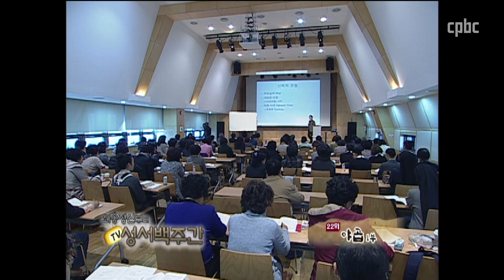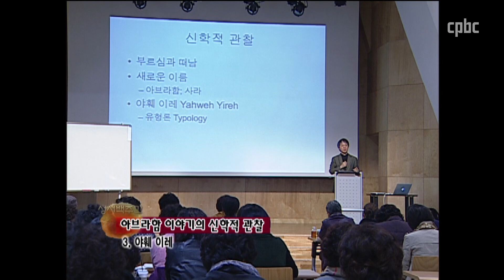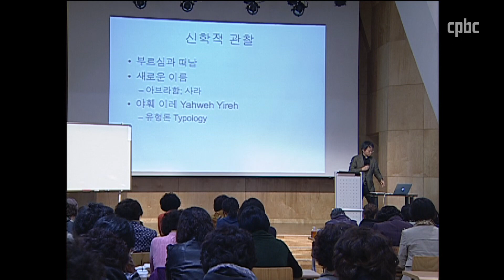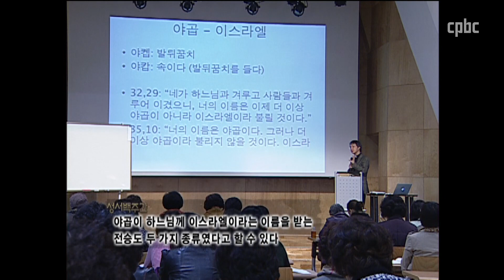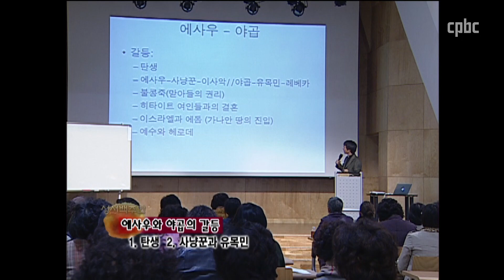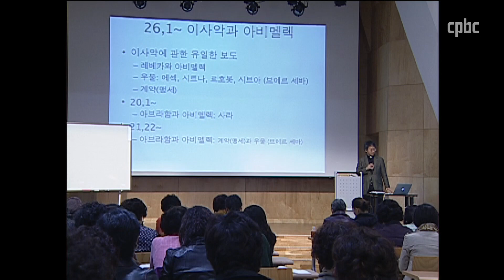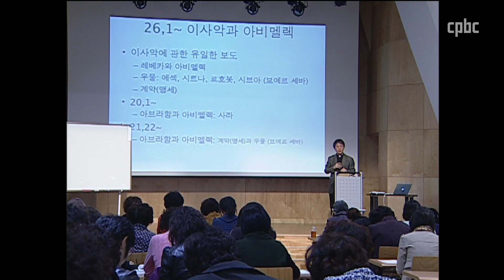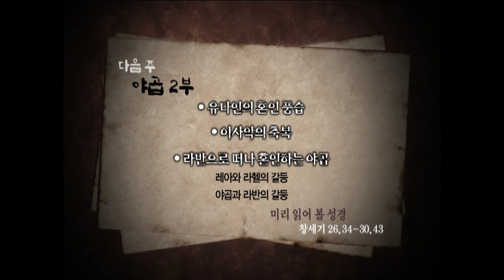최승정 신부의 TV 성서 백주간 22회_[야곱 1부]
지난주에 마무리 짓지 못한 본격적인 야곱의 이야기를 3회에 걸쳐 시작합니다. 역사적인 배경 설명을 통해 야곱 이야기의 특징과 전체적인 틀을 살펴봅니다. 또 아브라함 이야기에서 우리가 가져야 할 신앙의 덕목도 묵상해 봅니다.

1. 야곱 이야기의 특징

- 내용은 야곱 이야기이지만, 시작과 끝은 이사악 이야기로 진행된다.
- 이스라엘과 에돔의 역사적인 갈등 상황이 반영됐다.

2. 이름의 의미

- 에사우 (붉다)
- 야곱 (발 뒤꿈치 / 속이다)
- 이스라엘 (하느님과 싸우다 / 하느님과 싸운다 / 하느님을 위해 싸운다)

3. 에사우와 야곱의 갈등

- 탄생 / 사냥꾼과 유목민 / 맏아들의 권리 / 결혼(동족 or 이민족)
- 이스라엘과 에돔 / 예수님과 헤로데

4. 이사악과 아비멜렉

- 아브라함과 아비멜렉의 이야기와 거의 동일하다.

=》 "아비멜렉에 비해 작은 집단에 불과한 아브라함과 이사악을 하느님께서 지켜주신다."

* 아브라함 이야기에 대한 신학적 고찰

- 부르심과 떠남 (신앙인은 떠날 준비가 되어야 한다)
- 가난 (가난은 가진 것이 없는 것이 아니라, 가진 것에서 자유로운 것)
- 새로운 이름 (나는 하느님에게 누구이고, 하느님은 나에게 누구인가)
- 창조와 파괴 (창조를 위해서는 기존의 것을 파괴해야 한다)

=》 우리의 영적 체험 안에는 떠남과 창조가 있어야 한다.

매일미사 지향 신청 :  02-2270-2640, 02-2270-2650